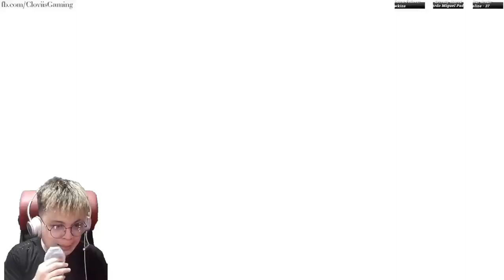Ayaw nya ko Pauwiin | Burger & Frights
It's a late night and you were craving burgers. It's time to ride home.